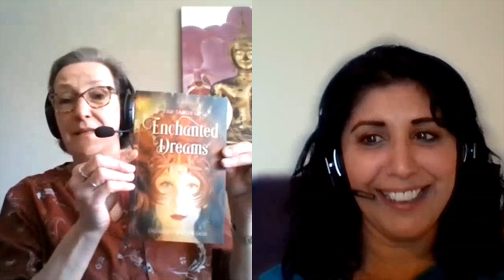A WONDERFUL INTERVIEW WITH THE AUTHOR YASMEEN WESTWOOD!ABOUT THE DECK ENCHANTED DREAMS TAROT!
Thank You Yasmeen Westwood for this beautiful Interview about you and how the Deck Enchanted Dream Tarot came alive. Amazing story and how it turned your life around. Thank you for making such a beautiful deck in order to motivated us to think about our feminine side, whether we are female or male.
If you would like to see more or follow Yasmeen than go to facebook

My review on the Enchanted Dream Tarot deck By Yasmeen Westwood!🏆⭐⭐⭐⭐⭐